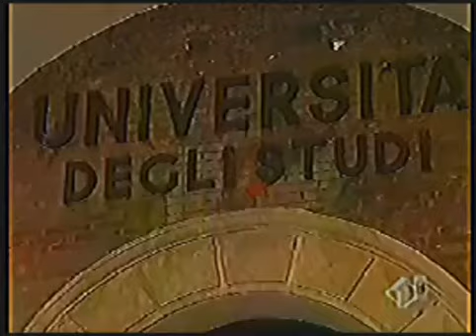Via Zanardi 33 PrimaTv episodio 1-Si Fa Presto A Dire Studentato